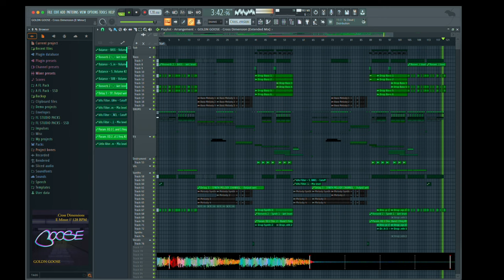GOLDN GOOSE - Cross Dimensions [Official Music Project Video]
Cross Dimensions - Single
This song was written in E Minor at 128 BPM